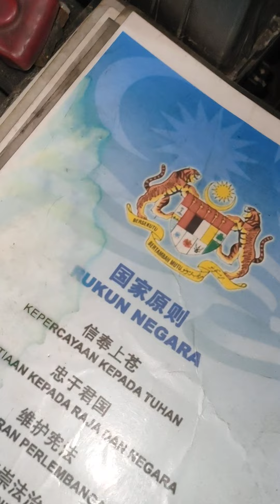penyaman udara tidak begitu mudah 17 - 5 - 2022 Proton Waja jangan sakit Kepala Air cond Kung Fu